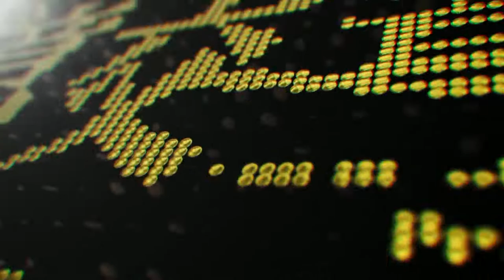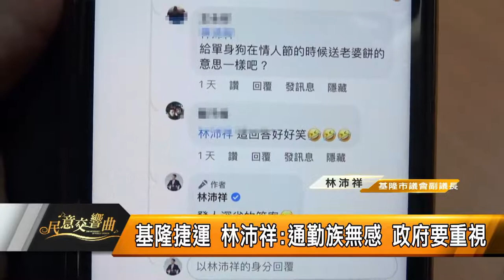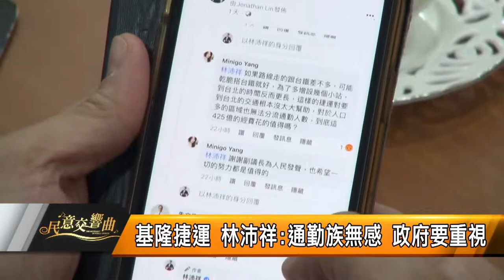民意交響曲｜111.04.08｜林沛祥議員、張芳麗議員、呂美玲議員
有愛就能解決一切？ 檢視愛心篩檢
類普篩和新模式 不能只有政治沒有科學

基捷南港八堵段定案 10萬名通勤族多少人受惠？
在地民意對基隆捷運的觀感如何？
八堵到南港沿線13站只有汐止人最開心？

危橋整修釀塞車 應精進疏導路標線指引
地方:回家拖更久、影響生意 期盼有好配套
公路總局根據即時交通流量比例進行調播車道措施

安樂-內湖線跳蛙公車上路獲得好評
人口最多的安樂區 通勤族的心聲究竟為何?

檢視城市博覽會 議員擔心連假大塞車重演
加強計程車司機教育訓練 提升運輸服務品質
加強宣傳城博會訊息 便利旅客參與帶動基隆商機
人潮湧進基隆 加強防疫配套措施